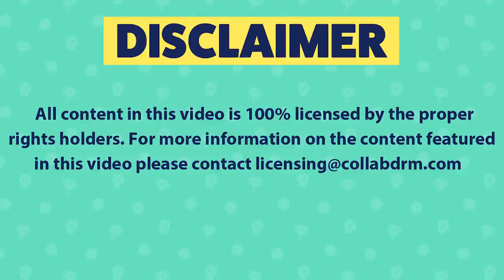"DOG LOVES MASSAGES 😍" | TRY NOT TO LAUGH - FUNNY PETS & CUTE ANIMALS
All content used is commercially licensed via Collab Inc. Presenting a brand new video of the cutest pets and funniest animals! This featured compilation has cute cats, funny dogs, ducks swimming, cows and even flying lemurs! If you like animal videos, this brand new pets video is the one for you. Like and let me know what your favorite clip was in the comments below!

funny animals pets dogs cats tiktok funnyvines Our channel features commercially licensed content from: Collab Clips, America's Funniest Home Videos (AFV), Launch Pad Entertainment (LPE), VVUK, VIBES, Getsendy, Sarcastic and more!